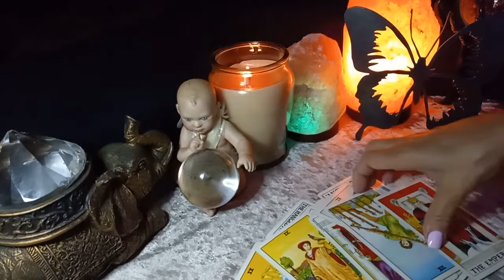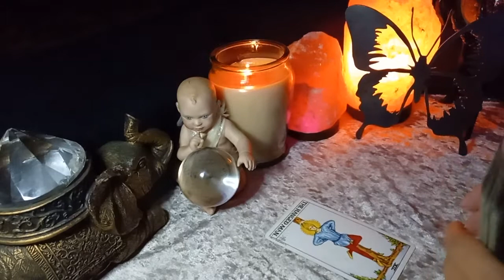♒ Aquarius 💭This isn't fair but you can't move on just yet... Hold up wait a minute 🕑🗣